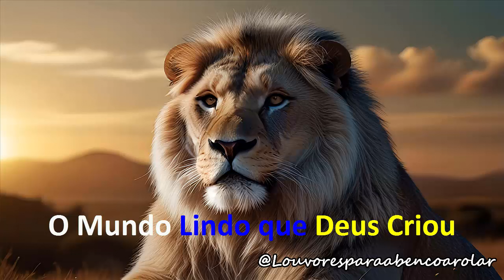O Mundo Lindo que Deus Criou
Título: O Mundo Lindo que Deus Criou

Refrão:
Cheio de cores, cheio de amor.
Vamos aprender e descobrir,
As maravilhas que Ele nos deu aqui.

Verso 1:
No céu azul o sol a brilhar,
As estrelas à noite a dançar.
A lua cheia a nos guiar,
Nesse mundo que Ele veio nos dar.

Verso 2:
Nas águas claras o peixe a nadar,
As aves livres a voar pelo ar.
As flores belas a desabrochar,
Tudo isso Deus fez pra nos encantar.

Verso 3:
Com amor Ele nos ensina a cuidar,
Da natureza que Ele fez brotar.
A plantar, a regar e a preservar,
Para sempre a beleza desfrutar.

Verso 4:
E junto a tudo isso Ele nos deu,
A família e os amigos no meio do breu.
Com carinho e união vamos viver,
Agradecendo a Deus por tudo o que Ele quer nos oferecer.

Oferta da Amazon

Olá para ajudar o canal crescer clique no link abaixo nas ofertas e faça sua compra obrigado.

Oferta do canal